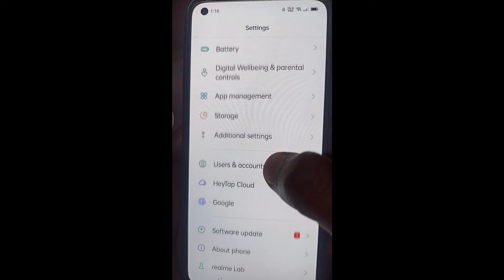New Software Update in realme 8 II How to Update realme 8 New Software II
1) Camera Tripod
2)Mobile Tripod
3)Mobile Tripod
5)Light Stand
6) Realme 8 Mobile
7) Redmi Note 10 Pro

Our Recommendations
*Best Smartphones Under 15K
Realme 7